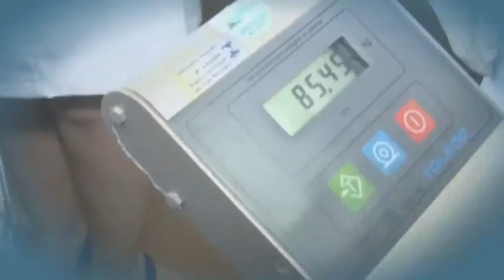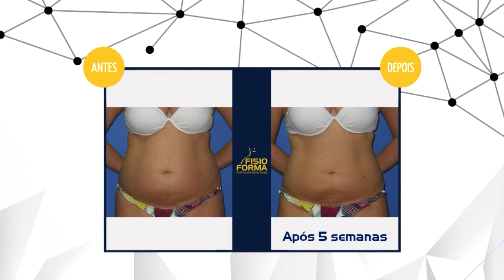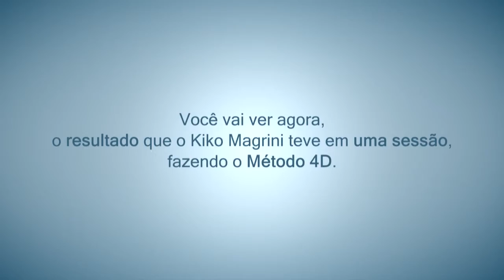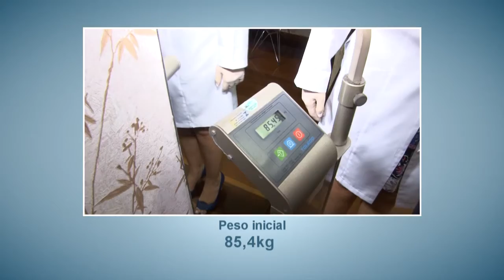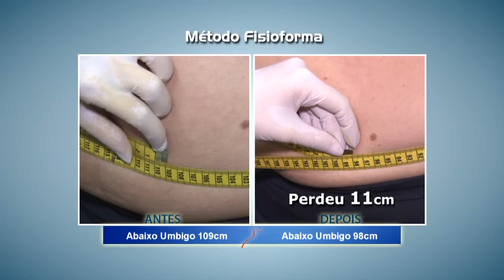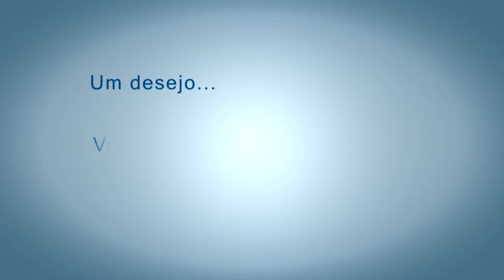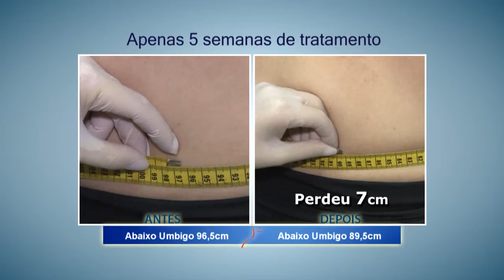Programa FISIOFORMA | 16.12.2015